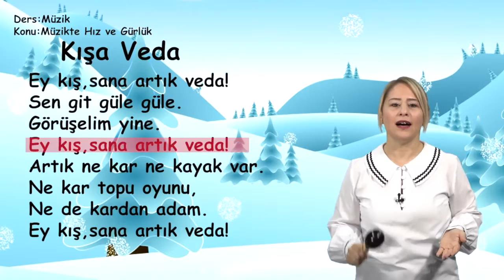Kışa Veda(Müzik Dersi 3.Sınıf)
Müzik Dersi 3.Sınıf Müfredatındaki 'Kışa Veda' Şarkısı...

Bu şarkının bulunduğu dersin tamamını E.B.A. platformundan izleyebilirsiniz...